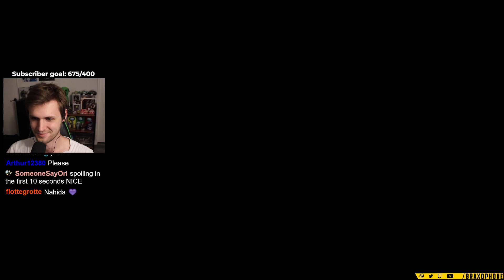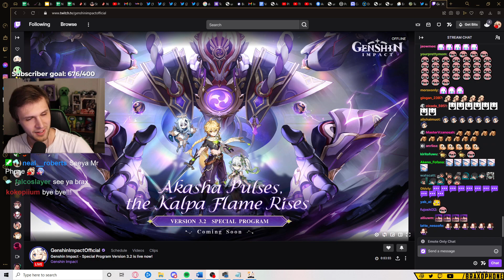DENDRO ARCHON LOOKS BROKEN, YAE & CHILDE RERUN, NEW WEEKLY BOSS & MORE! FULL 3.2 LIVESTREAM & REACT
0:00 Start
0:41 New Version Trailer
8:23 New Weekly Boss
11:46 Nahida Breakdown
16:11 Layla Breakdown
20:07 3.2 Banners
21:57 NEW EVENTS
31:00 VA Wrap-Up
32:32 Final Thoughts